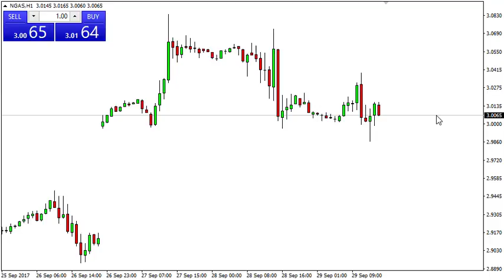Natural Gas Technical Analysis for October 02, 2017 by FXEmpire.com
Natural gas markets when sideways overall during the day on Friday, as we continue to hang ... For the full article go - Natural Gas Forecast October 02, 2017, Technical Analysis.Find more information about Forex and Commodities News Technical Analysis Fundamental Analysis and Brokers on FX Empire